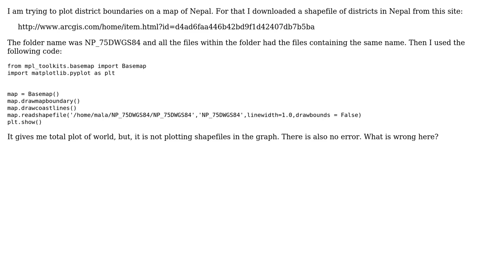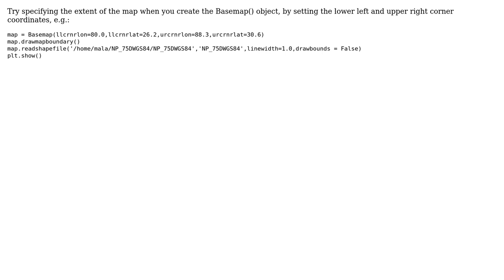GIS: Can't import shapefile in Python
With thanks & praise to God, and with thanks to the many people who have made this project possible! | Content (except music & images) licensed under CC BY-SA | Music | Images & others | With thanks to user Vince user user6072577 user Mala Pokhrel and the Stack Exchange Network Trademarks are property of their respective owners. You are responsible for your own actions.